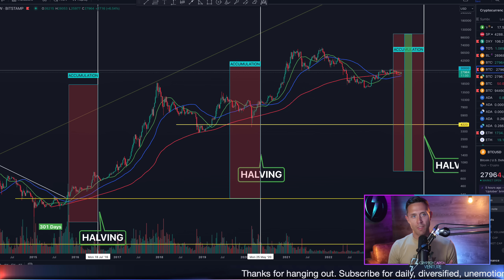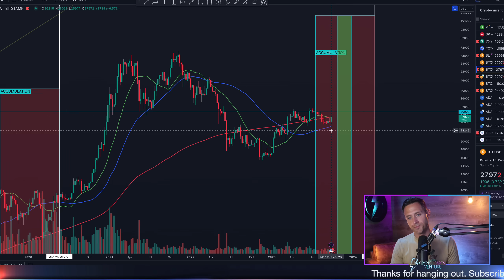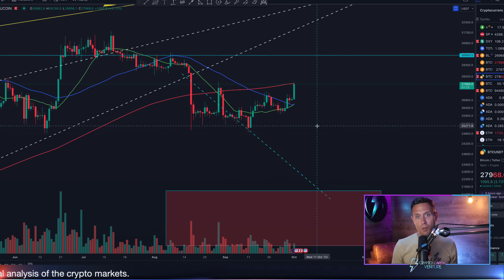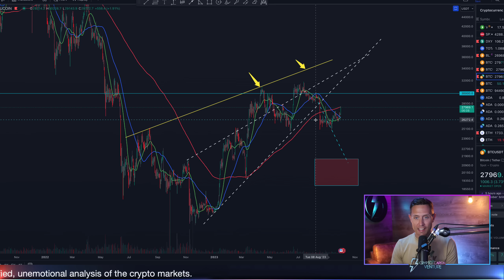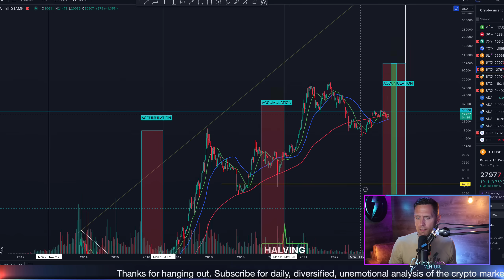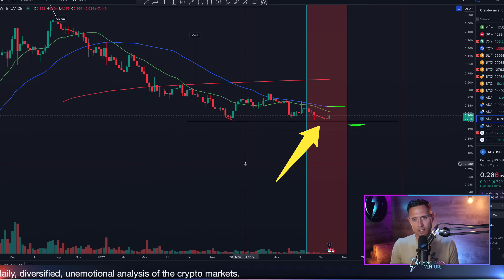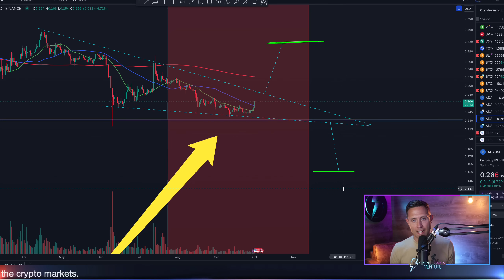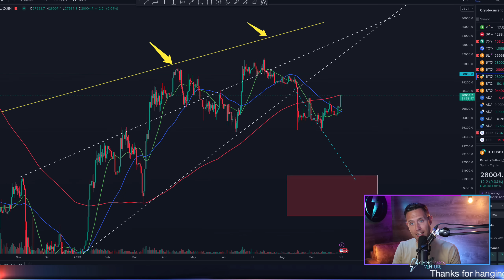BITCOIN BLASTS INTO BREAKPOINT! CARDANO GEARS UP FOR MEGA MOVE!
In this video, I dive into the current state of Bitcoin and ADA, focusing on key resistance and support levels. Bitcoin is presently at a crucial juncture, with the 200-day moving average acting as a significant resistance. ADA, on the other hand, is showing potential bullish divergence compared to its previous cycle, with a chance to break resistance levels on its path to the upside. These are pivotal moments in the crypto markets, and I'm keeping a close eye on how they play out. Whatever the outcome, it's essential to remain unemotional and track these developments to make informed decisions in the ever-changing crypto landscape.

Intro 00:00
Bitcoin cycles 00:50
BTC resistance 2:10
Bitcoin price targets 5:00
Cardano short term move 7:35
Cardano cycles consistency 8:55
ADA targets 10:15